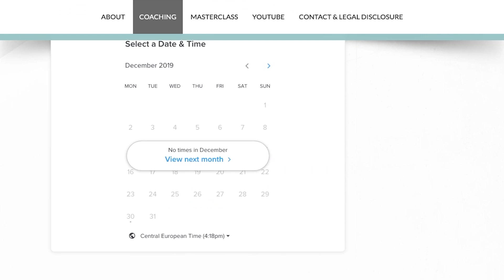INFJ CHILDHOOD TRAUMA | Cope & Thrive Despite Painful Memories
Aug 7th, 6pm CET, 12pm EST, 9am PST

INFJ Life Coach Lesson: Today we're talking about INFJs and childhood trauma, how to cope with it and how to thrive through it. See, I've been looking into my childhood trauma for a long time because I know that I, as an INFJ, have a lot to deal with, there's a lot I had to uncover, but because I was able to do that, my life changed tremendously. It affects absolutely everything because it keeps your reality stuck at that moment. There are a lot of things that are hard for us to let go off and so through a lot of research and trial and error, I figured out the ways that work best for me and I've worked with my clients through them and so today I want to share them with you, so you can tackle painful childhood memories, and transform the narrative to feel empowered.